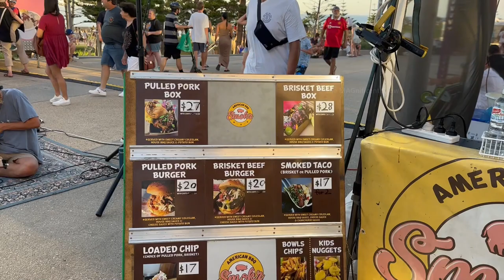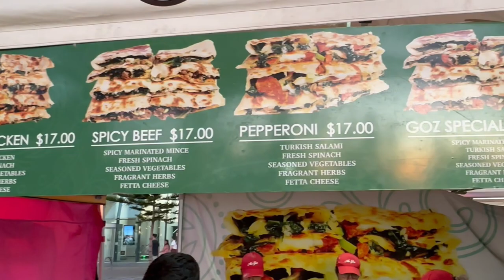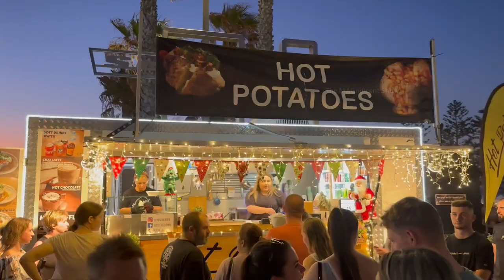Australian Sunset Markets | Scarborough Sunset Markets | The MAGnificent Show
Hi Everyone!

This video was filmed in Scarborough beach in Western Australia. In this video, I have filmed the sunset markets, food shops and entertaining activities usually happens in the evening time in Scarborough beach.